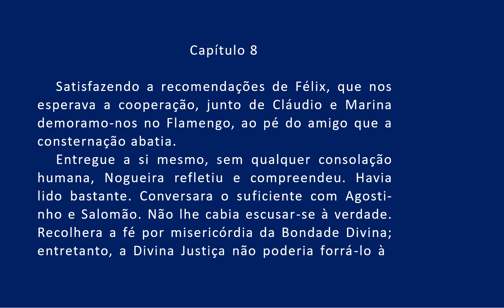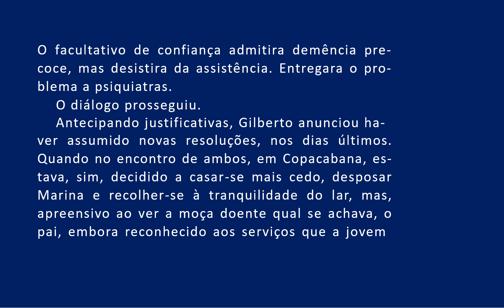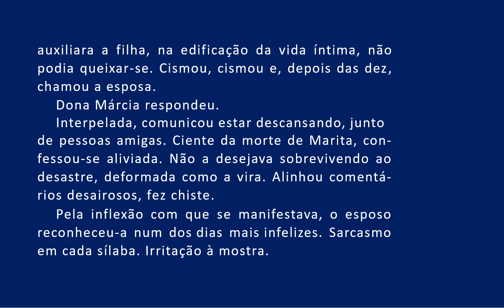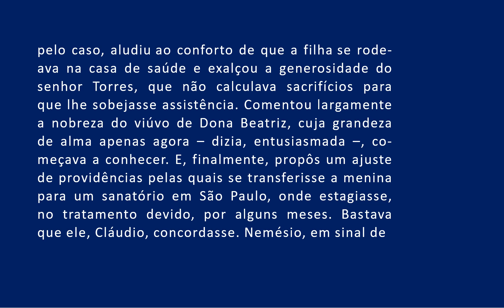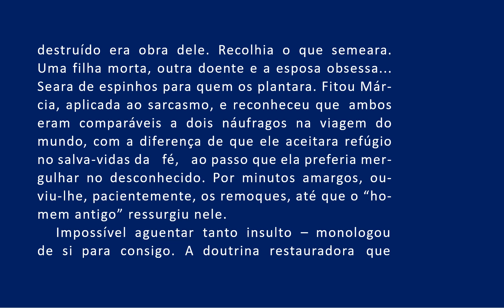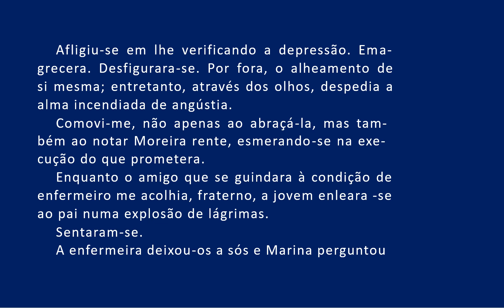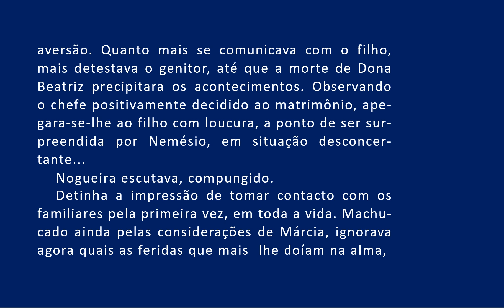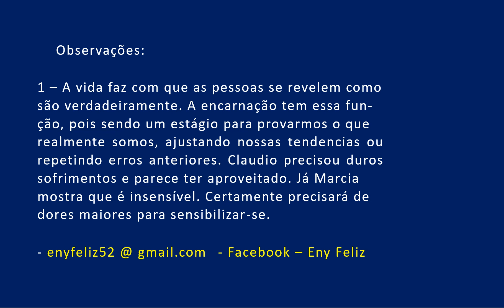22 Sexo e Destino 2a Parte Chico Xavier Capítulo 8 AUDIOLIVRO COMENTADO